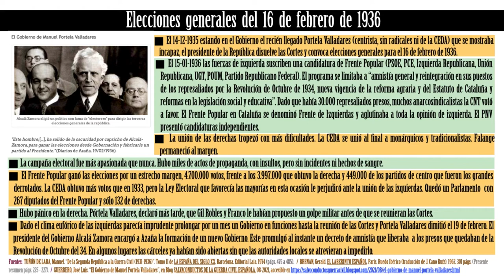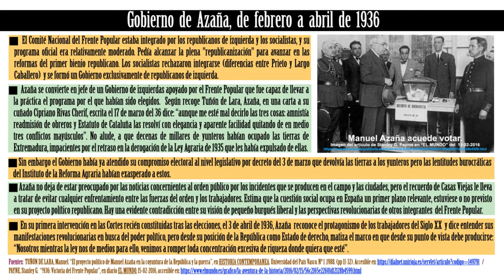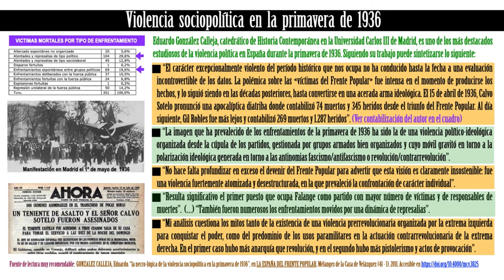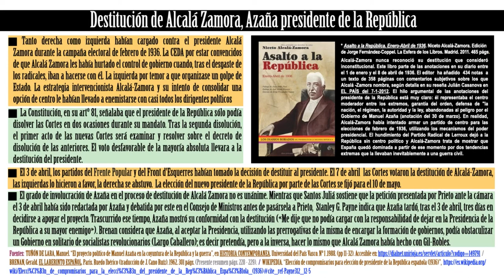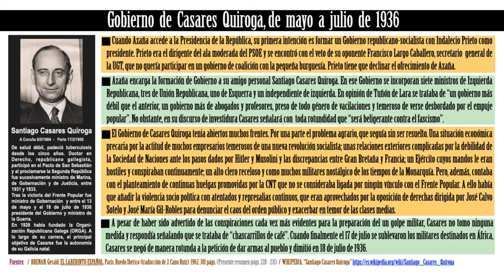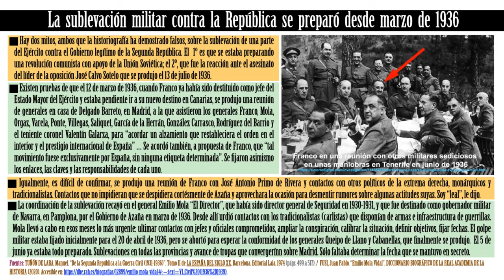CURSO Hª DE ESPAÑA -51- Gobiernos de Frente Popular antes de la Guerra Civil (febrero-julio 1936)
Video correspondiente al contenido de sesión presencial del 23 de marzo de 2022 del Curso de Historia de España, en el Centro de Mayores Casa del Reloj, del distrito de Arganzuela, en Madrid.
Nos encontramos en las víspera de la sublevación de una parte del Ejército contra el Gobierno legítimo de la República, que conducirá a una guerra civil de casi tres años.
Estamos, pues, tras la victoria del Frente Popular en las elecciones generales del 16 de febrero de 1936, en el devenir de una situación socio-política muys complicada, exacerbada por una absoluta polarización en bloques.